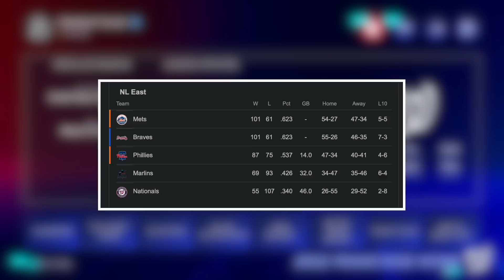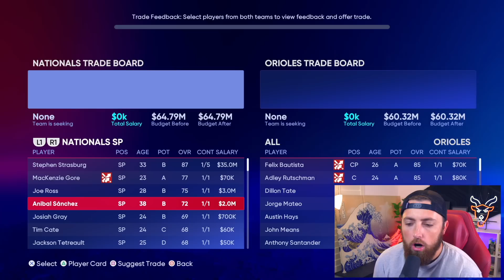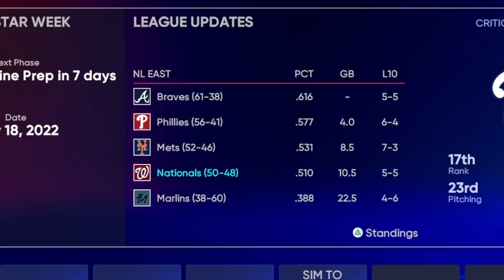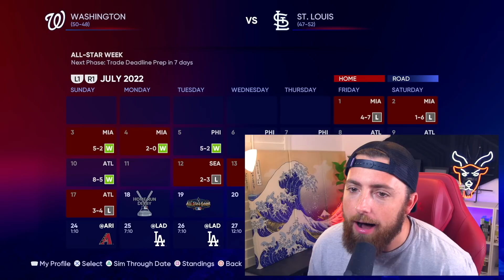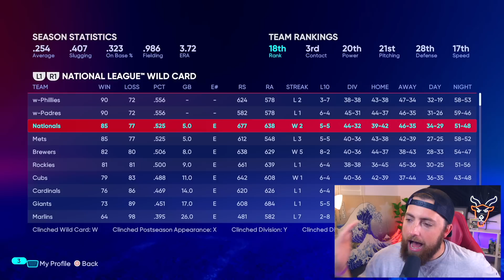Get A Hit = Make A Trade